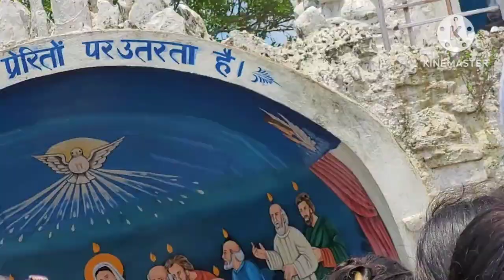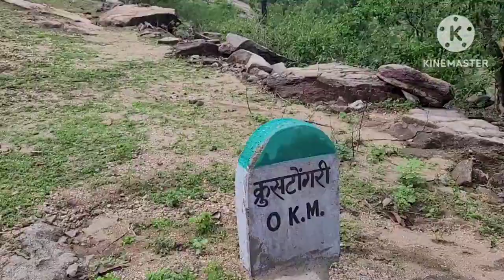मौका मिले तो जरूर आइए!!क्रुस विजय परब!!Most Beautiful Place!! mundari!!1!!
मौका मिले तो जरूर आइए!!Most Beautiful Location!! mundari!!

yah video kadamukha khanjaloya simdega tirth ka Hai
mundari Hindi video